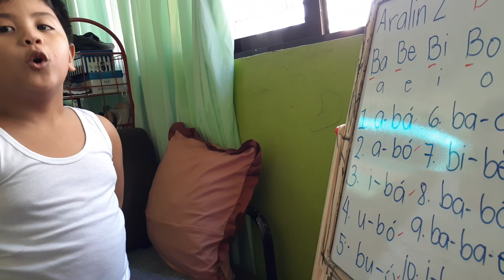Nathan's Reading Lesson 101. (ABAKADA)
Dahil ECQ ngayon, eto muna pagkaabalahan namin. ♥️